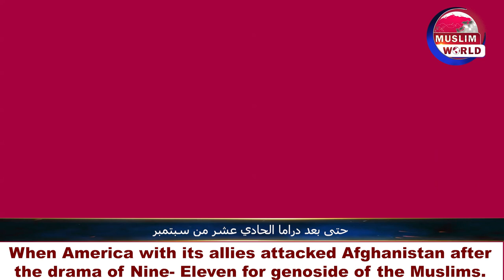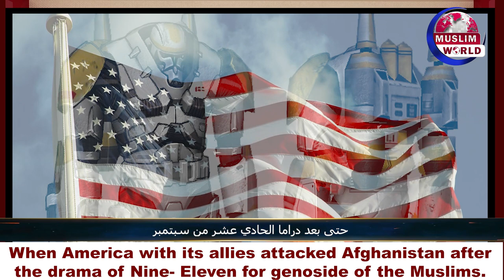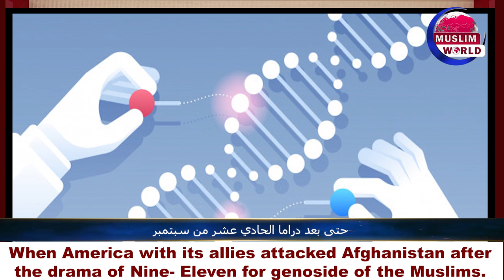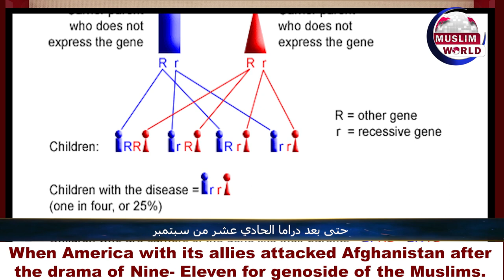The myth and reality of the super soldiers | The Ethical, Legal & Social Implications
Dr Muhammad Arif Siddiqui is known as Trainer of the Trainers. He is the only trainer in Pakistan who studied both Mind & Body together to get maximum results. Vibrant Energy, Humor and Motivation are the extra ingredients of his trainings. To get maximum access to his audience’s mind he studied Hypnotism and got his Master Hypnotist Certification. He also teaches meditation and concentration techniques to make the success easy. His thesis for PhD was about Peak Performance, peak performance in every field. He knows very well, how to get maximum out of human body and mind. Learning, growing and transformation of skills are his passion as well profession. That’s why he is designing and conducting training programs for numerous country-wide organizations in the Public and Private Sectors as well as Govt. Sector. He has the credit of conducting life changing seminars and workshops for more a million people (yes more than a million) in last two decades.
He trained people in different fields like, Education, Sales, Life management, Time & Stress Management, Customer Care, Capacity Building, Communication, Goal Setting, Leadership, Team Management, NLP, Mind Sciences and many more.
His sense of contribution is always at its peak. That’s why he wrote 17 marvelous books and recorded 14 life changing video sessions for the ease of public.
His vibrant interactive techniques make him Pakistan’s number one trainer and life coach, and no doubt he has the power to turn ordinary into extra ordinary.
He also appeared many times on different TV channels like Dunia News, Dawn News, ATV, PTV, Such TV, Kay 2 Tv etc.